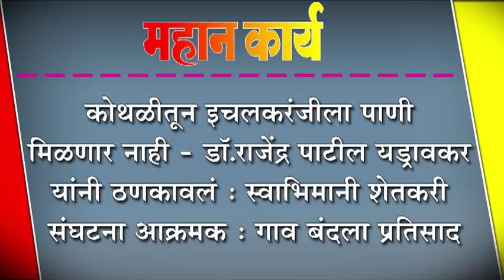कोथळीतून इचलकरंजीला पाणी मिळणार नाही - डॉ.राजेंद्र पाटील यड्रावकर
कोथळीतून इचलकरंजीला पाणी मिळणार नाही - डॉ.राजेंद्र पाटील यड्रावकर यांनी ठणकावलं : स्वाभिमानी शेतकरी संघटना आक्रमक : गाव बंदला प्रतिसाद